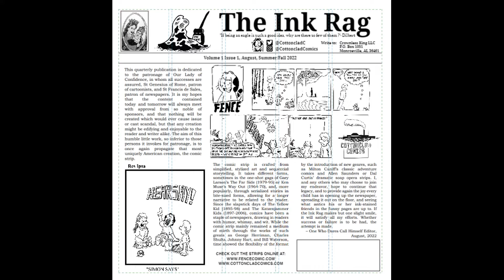Cottonclad August Update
Updates for August!
An LLC, new works on Wattpad, and a print newsletter!